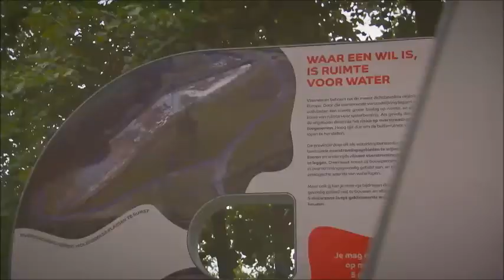Rondje Provincie - Waterparels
Originele uitstapjes aan het water. Wat dacht je van een vlottentocht op de Grote Nete? Of verkies je waterpret aan de bespeelbare vistrap in de Laarse Beek op de grens tussen Brasschaat en Schoten?